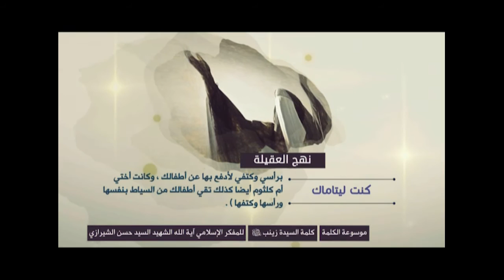كلمة السيدة زينب (نهج العقيلة) - كنت ليتاماك - آية الله الشهيد السيد حسن الحسيني الشيرازي رحمه الله